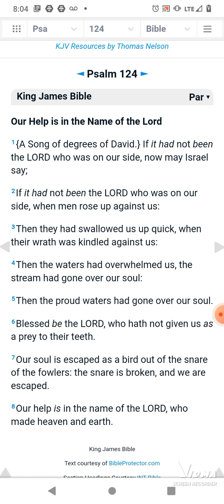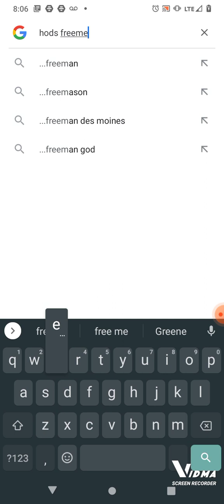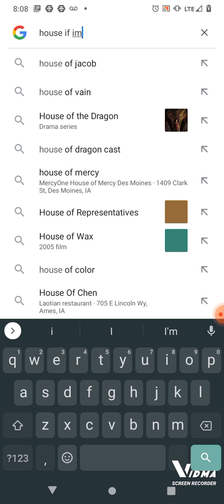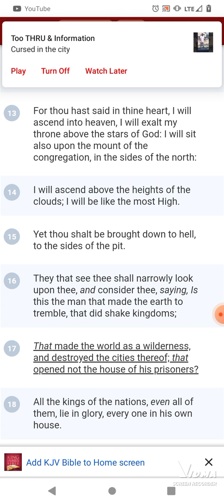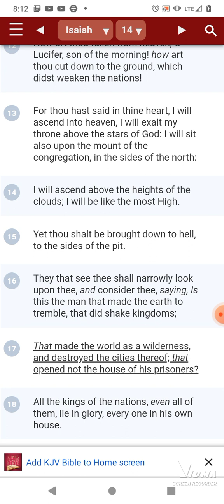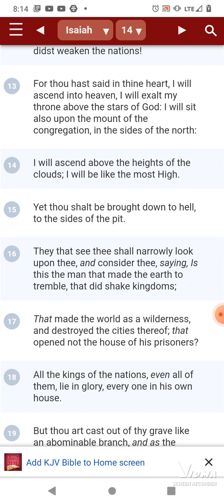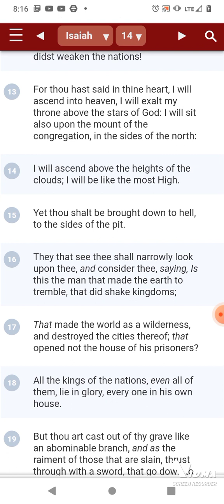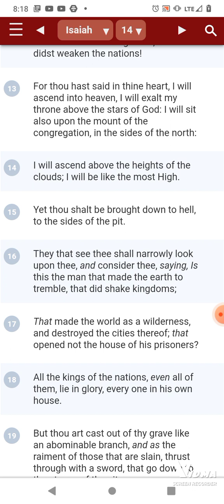THE SNARE IS BROKEN